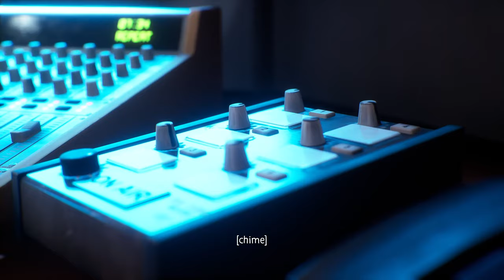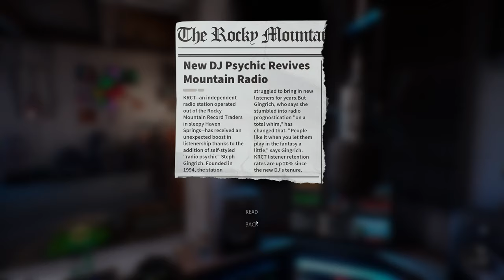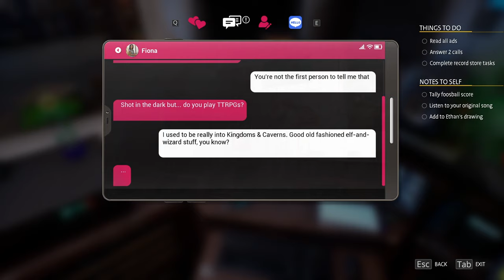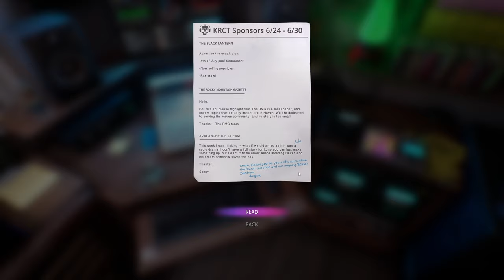Summer Pride - Life is Strange: Wavelengths DLC Let's Play Part 2 [Blind PC Gameplay]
In part 2 of this blind gameplay/playthrough of Life is Strange: True Colors Wavelengths, Steph works at the record store in the summer.
► More LIS: True Colours | If you enjoyed the video, consider leaving a like and/or comment as support!

Licensed music: "Feelings" by Hayley Kiyoko
Replaced by: "Wrong" by Dan Henig

► Life is Strange: True Colors Wavelengths Story Synopsis

• Exclusive Bonus Story: ‘Wavelengths’: play as Steph in the year before Alex came to Haven Springs, in a standalone story set in the iconic Rocky Mountain Record Traders store and KRCT radio station.